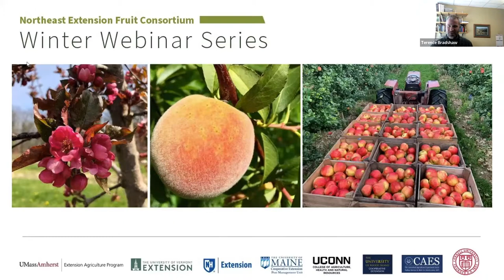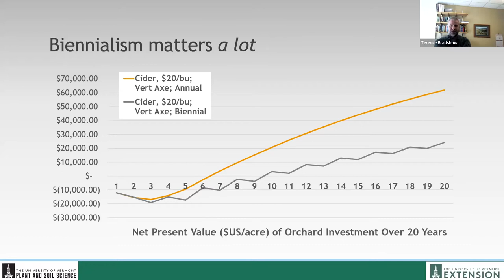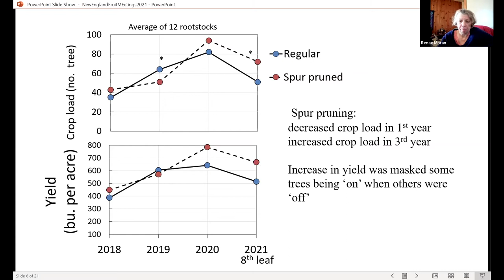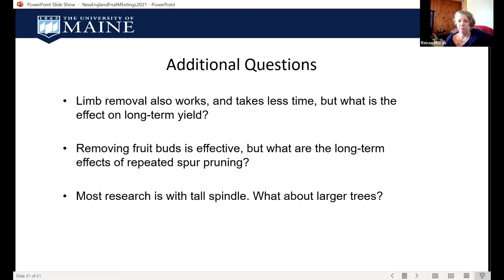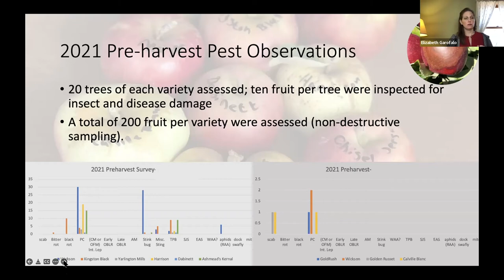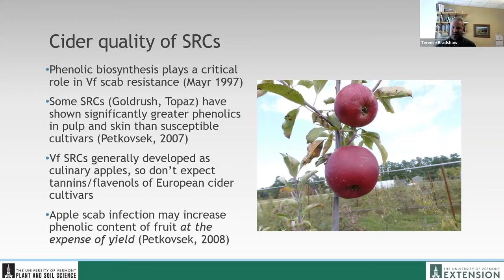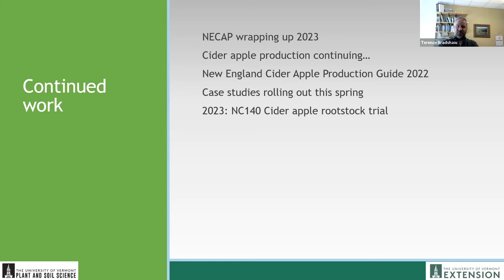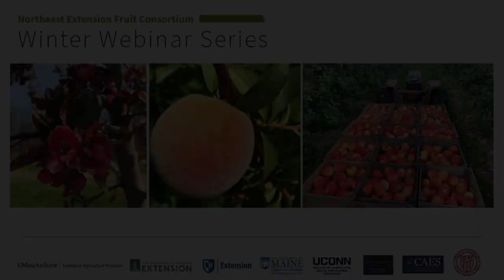2022 Northeast Cider Apple Project (NECAP) Updates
Members of the NECAP Team (Terry Bradshaw, UVM, Renae Moran UMaine and Elizabeth Garofalo, UMass, provide updates on the Northeast SARE funded project looking at biennialism, market trends and pest issues related to cider apples.